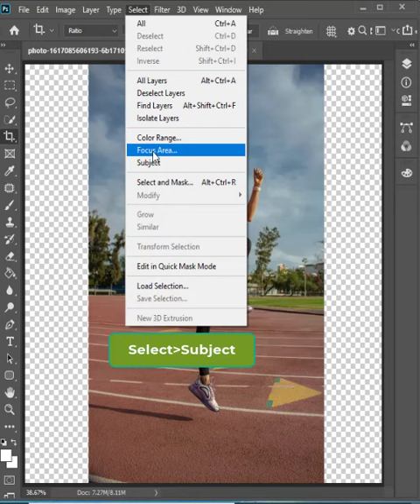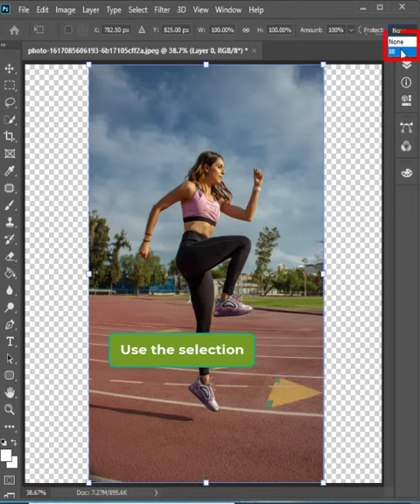Photoshop Trick - Increase Image Width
increase image width in photoshop